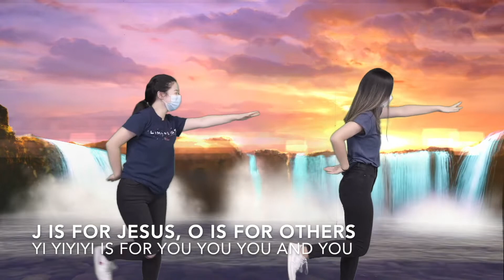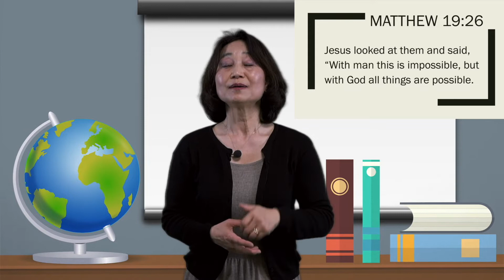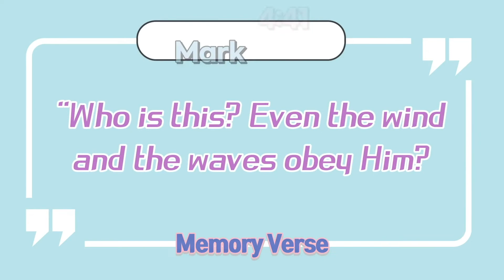New Vision Church |Noah’s Ark Sunday Sermon 2022.5.1| Peter & John at the Temple ( Acts 3) | 이수연 전도사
New Vision Church
Sunday Preschool & Kindergarten
5/08/22
    Peter and John at the Temple
            ~ Acts 3 ~
Pastor Soo Yeon Yi

Pixabay Free emoji, sea image, and natures image
HeartShaper teaching Aids

Music by NVC Youth Praise team, Ahn SMN & Pastor David
Singers Pastor Soo & NVC Youth praise team and Pastor David

“J is for Jesus” Artist: Uncle Charlie
 Album: Making Melodies Released: 2003
 Genre: Christian/Gospel
August 25, 2012 YouTube.

NVC CCLI #20076895
Streaming #20326466
Category Nonprofit & Activism